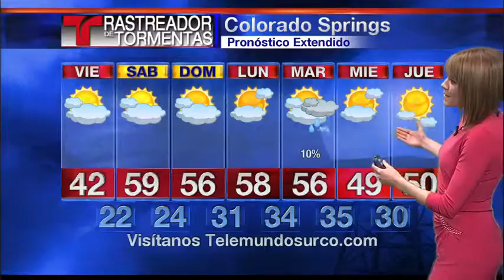Pronostico del Jueves - 02/02/17